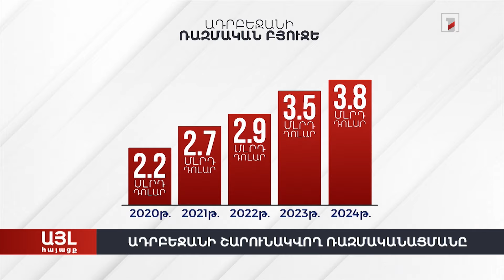Այլ հայացք Ադրբեջանի շարունակվող ռազմականացմանը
Չնայած խաղաղության ձգտման մասին հավաստիացումներին՝ Ադրբեջանի գործողությունները և պաշտոնական հռետորաբանությունը վկայում են, որ այդ երկիրը շարունակում է ռազմականացման քաղաքականությունը։